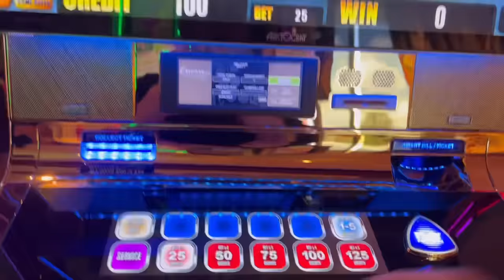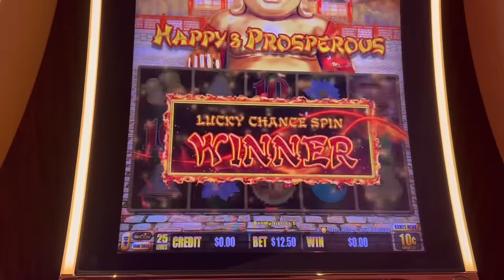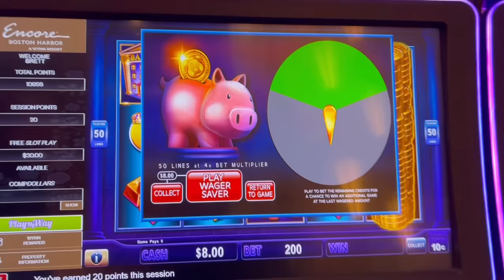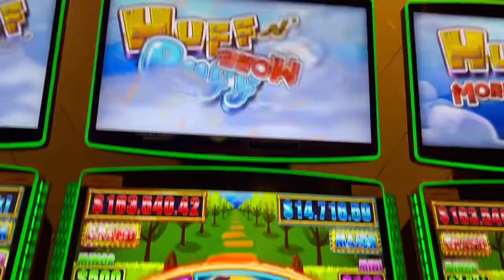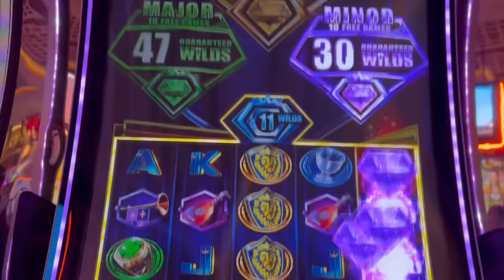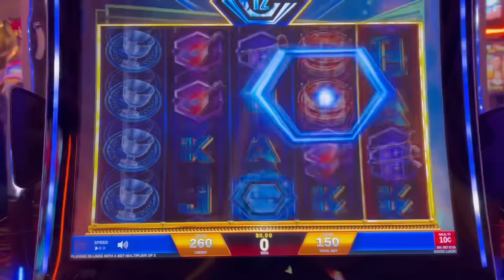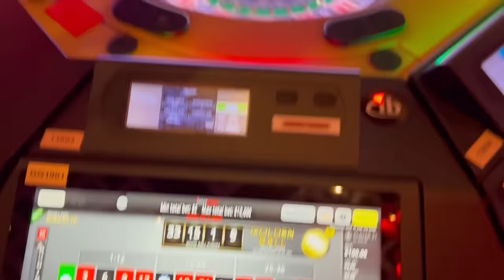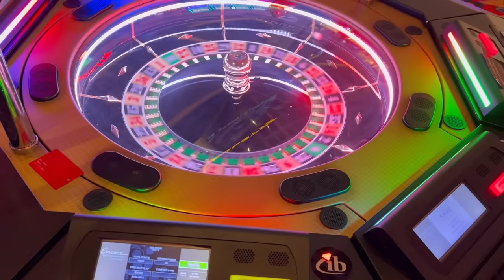HAND PAY OR BUST! ($1000+ IN SPINS!)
This is hand pay or bust. We are putting money in slots and either getting a hand pay or bust… i know super complicated. Words cant describe how much I love all of you. Toss some fire ideas down in the comments! Youre all cuties enjoy chat gpt story below.

Entering a casino with the excitement pulsating through your veins, you're armed with a plan: ten slots, $100 each, and a thrilling gamble that could lead to monumental winnings or a bust. As you step onto the casino floor, the flickering lights and ringing bells of the slot machines beckon, promising fortunes with each spin.

With a deliberate hand, you feed your first $100 bill into the hungry slot machine, the anticipation mounting as the reels begin to whirl. Each spin is a heart-pounding moment, teetering between exhilarating possibility and nerve-wracking uncertainty. The symbols blur past, each outcome shaping the trajectory of your night.

As you move from one machine to the next, the rhythm of spinning becomes almost hypnotic, fueled by the adrenaline of the chase. Each spin is a dance with destiny, a calculated risk in pursuit of the elusive jackpot. With every pull of the lever, the tension builds, each near-miss intensifying the desire for that life-changing win.

Despite the thrill of the game, there are moments of doubt, of fleeting hesitation as losses mount and the stakes grow higher. But you press on, fueled by determination and the tantalizing allure of victory. Each spin is an investment, a calculated wager on the whims of luck.

Hours pass in a whirlwind of spins and symbols, the relentless march of time measured by the diminishing stack of $100 bills. Yet, with each passing moment, the possibility of a monumental win lingers on the horizon, driving you forward with unwavering resolve.

And then, in a heartbeat, it happens. The reels align, the bells ring out in jubilant celebration, and you're bathed in the radiant glow of success. The jackpot, once a distant dream, is now a glittering reality, a testament to your perseverance and audacity.

With pockets overflowing with winnings, you emerge from the casino, victorious and exhilarated. Though the journey was fraught with uncertainty, the thrill of the gamble, the rush of the win, make it all worthwhile. In the world of high-stakes gambling, where fortunes are made and lost in the blink of an eye, you emerged triumphant, a testament to the power of daring and determination.